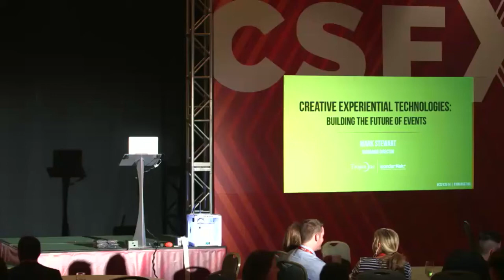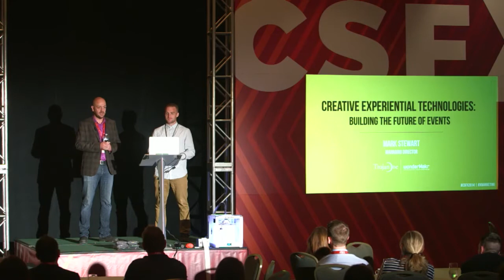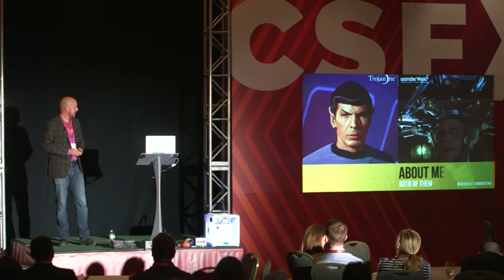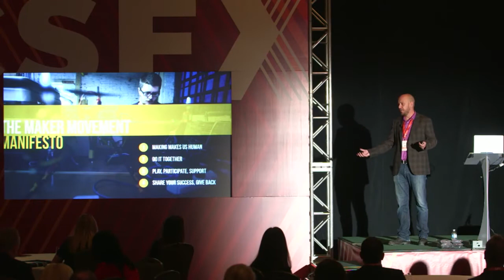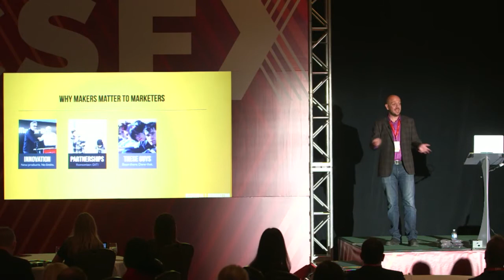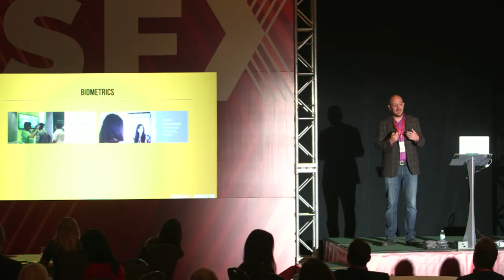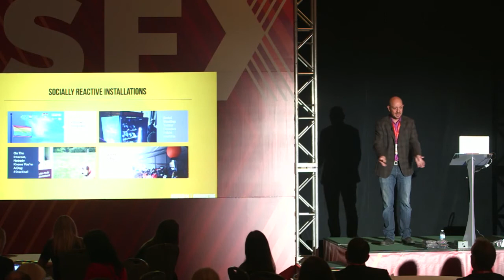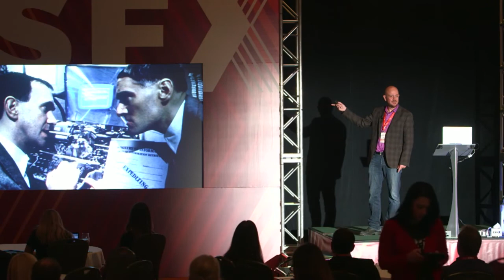CSFX 2014: Creative Experiential Technologies: Building The Future of Activations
Session description:

In true maker-culture fashion, this Do-It-Together (DIT) session will allow you to get hands-on with some of the coolest new technologies being used by successful brands and activations around the world. See what works and what doesn’t when it comes to connecting the digital, social and mobile world with physical, mechanical and real-world devices and experiences. A believer in open-source ideas, Mark will share and demonstrate some of the best examples of technology innovation to inspire your next activations to be more connected, effective and memorable.